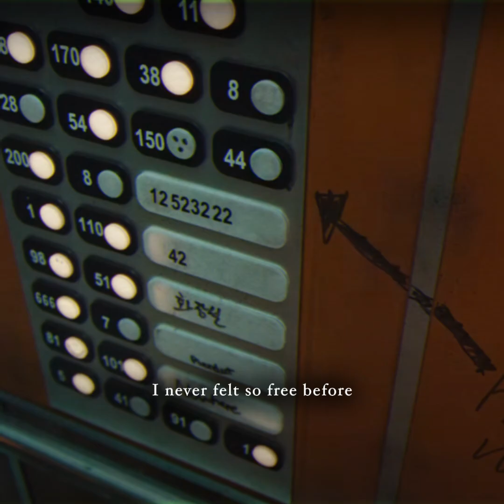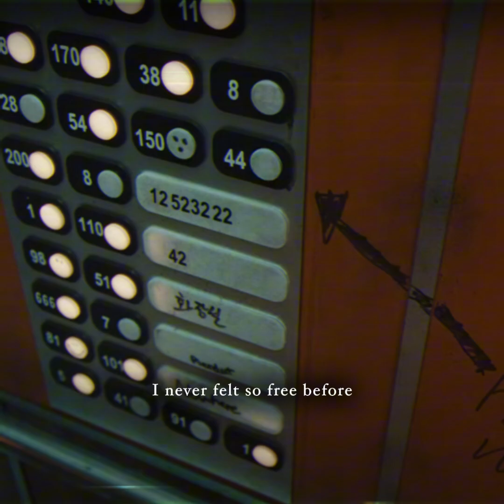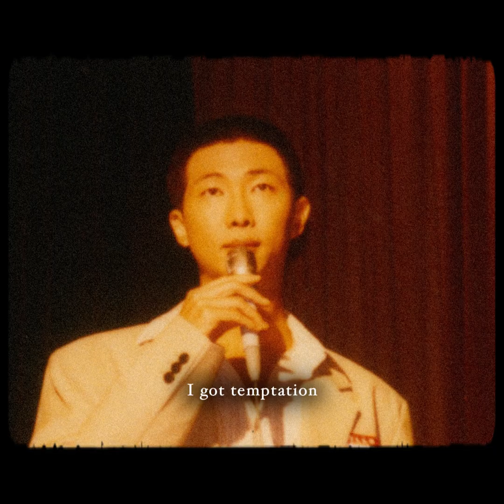RM 'LOST!' [ROMANIZED LYRICS + HANGUL + ENGLISH TRANS]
RM 'LOST!'
Official MV

• Artist : RM
• Song :  LOST!
• Album :  Right Place, Wrong Person
• Released :  May 24, 2024